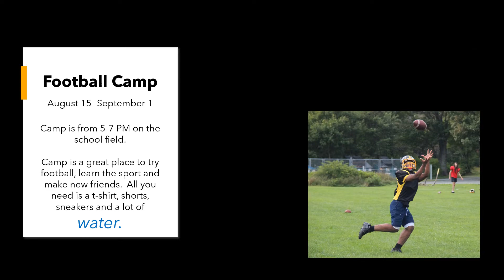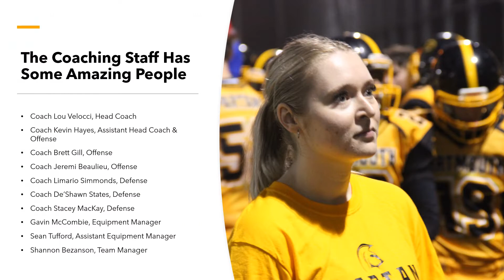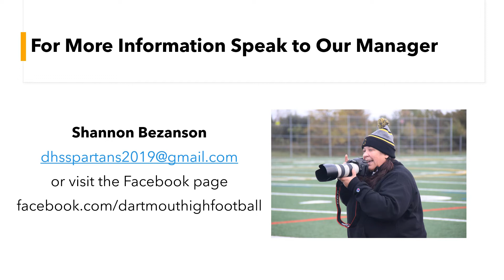DHS football Camp 2022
Have you always dreamed of joining the Dartmouth High Football team?